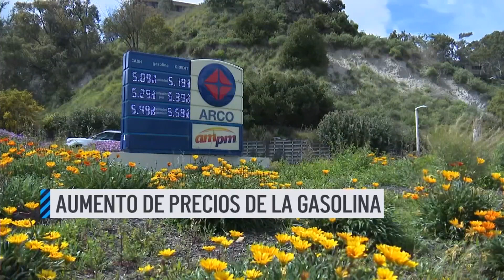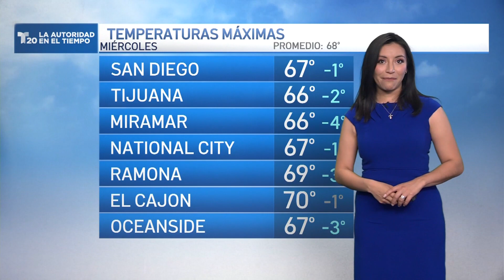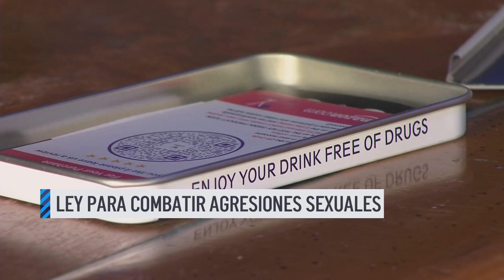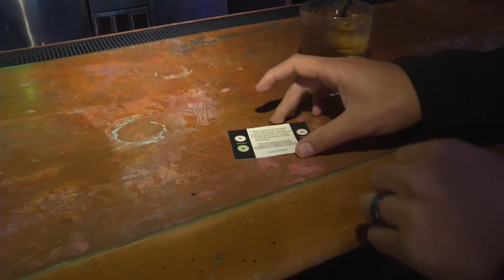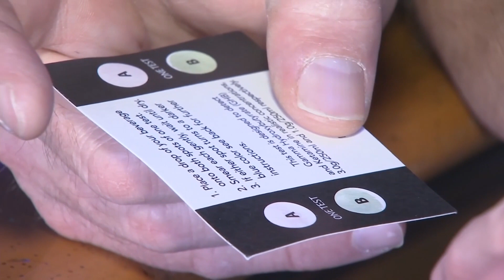Dale Play: ¿Por qué está aumentando el precio de la gasolina en California?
Te explicamos los detalles sobre la preocupación de la población por el auge de los precios de la gasolina que afecta a millones de personas. Además te contamos cómo es la nueva ley estatal para combatir las agresiones sexuales a causa de bebidas adulteradas… Todas las noticias de California, aquí

¿QUIENES SÓMOS?
Telemundo 20 San Diego proporciona a la audiencia en la región de San Diego y del norte de Baja California, México, las noticias locales, las condiciones del tiempo y la información en profundidad que necesita para mantenerse informada en todas las plataformas, además de programación de entretenimiento de la cadena Telemundo.

Al trabajar con NBC 7 brindamos a nuestra audiencia lo que necesita y quiere para pasar el día mejor preparado, ya sea que hablen español o inglés. Nuestra audiencia puede contar con dedicación y profesionalismo de nuestro equipo de noticias en San Diego y Tijuana, porque la verdad no tiene fronteras.